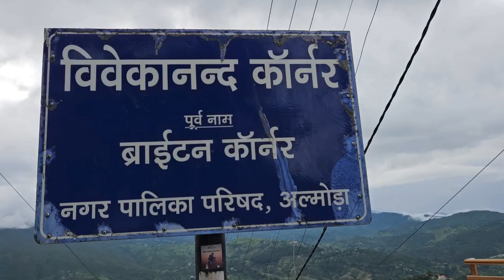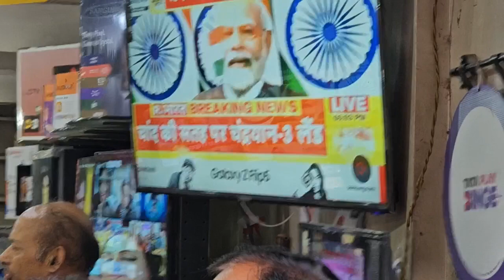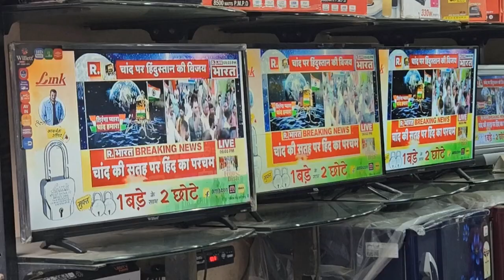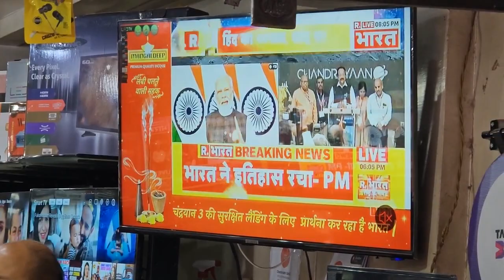किस्सा 52 सीढियों का | Bhuwan Joshi Vlogs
सीढ़ियां किस तरह से चढ़ाई जाती है
घर का नक्शा किस तरह बनाया जाता है
स्वर्ग का रास्ता
चिड़िया का मिट्टी का घर
नागिन का नाटक
घर बनाने का बजट
अलका लांबा का बयान
स्वर्ग की सीढ़ी
अलका लांबा के बयान का खंडन
सीढ़ियां चढ़ाने के लिए कितनी जगह चाहिए चढ़ाने के लिए कितनी जगह चाहिए
jijaji chhat parr koii hai episode 52
नागिन सीरियल
स्वर्ग की सीढ़ी
पारो के सामने देव ने जलाई पारो-शंकर की तस्वीर
सीढ़ी
चिड़िया की कहानी
स्वर्ग की यात्रा